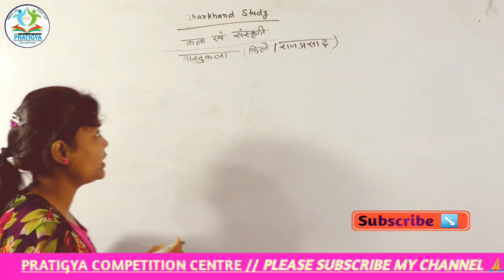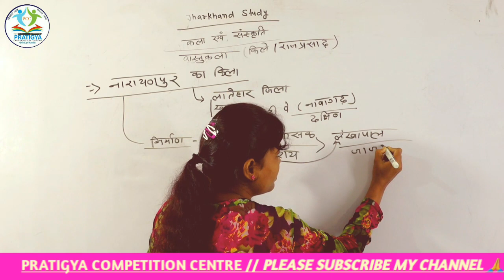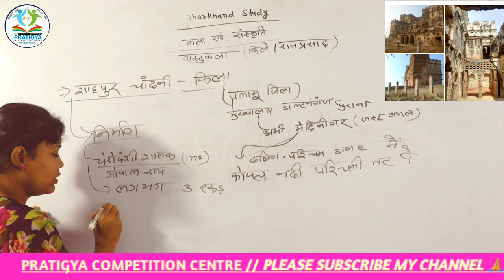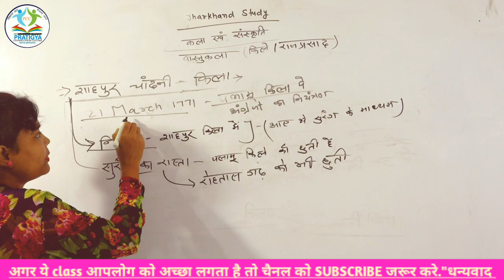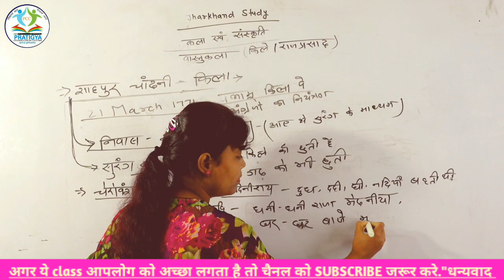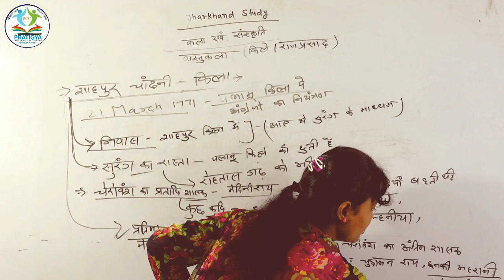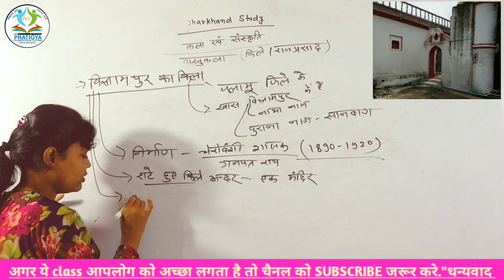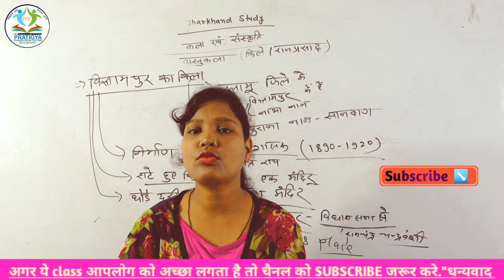झारखंड। नारायणपुर किला।।शाहपुर किला।। विश्रामपुर किला।।कला ।By-nishu maam jpsccgldroga v-22 PCCdtg